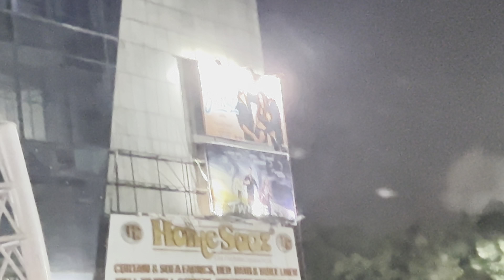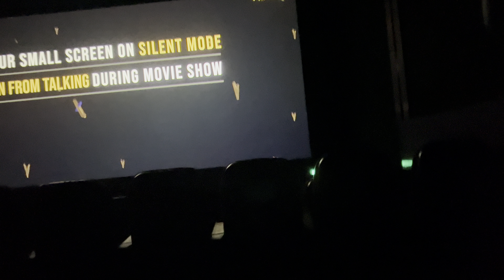TAUBA TAUBA IN THEATRE | Bad News